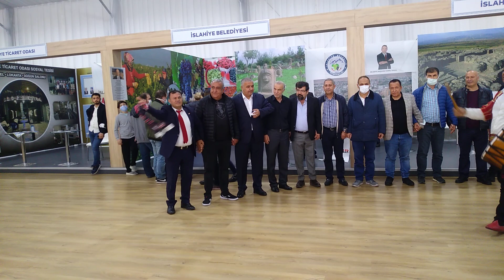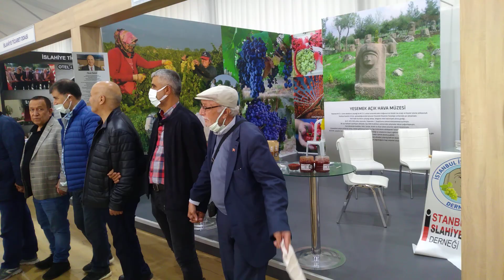İslahiyeliler İstanbul Maltepe sahilinde Halay şov